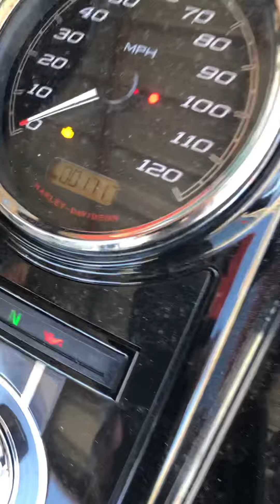2018 Harley Davidson Road King SP!!!